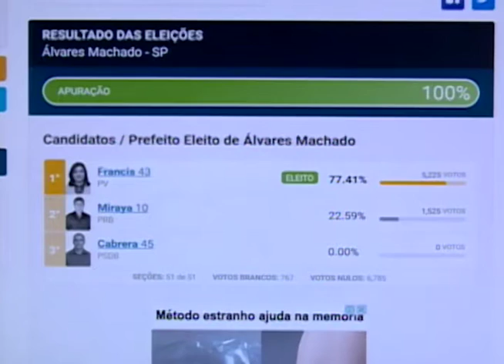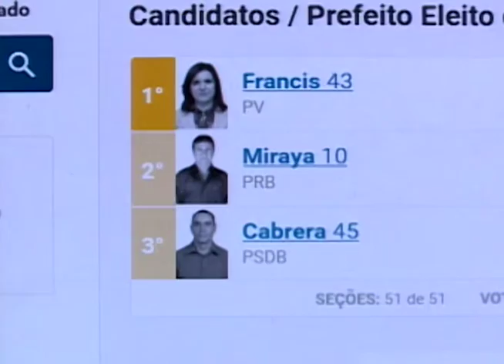Álvares Machado ainda sem prefeito eleito